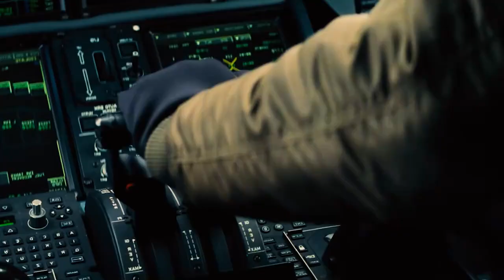男人徒手抓住飛機，被帶到萬米高空上，居然奇跡般地沒有掉下來！